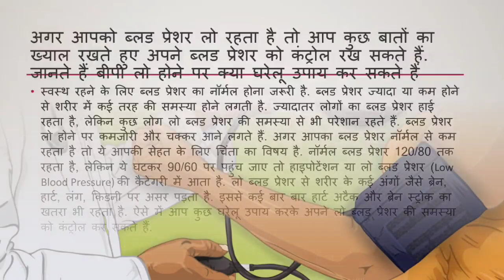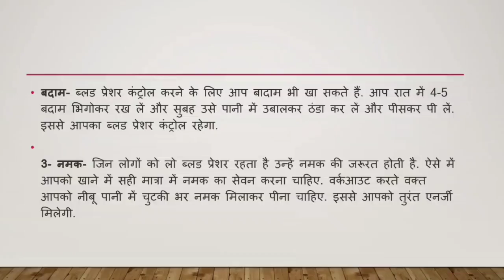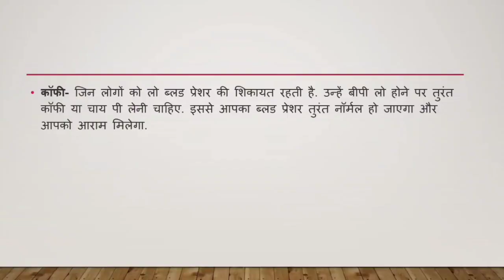Low Blood Pressure Hone Par Kya Kare? बीपी कम होने पर सबसे पेहले क्या करे